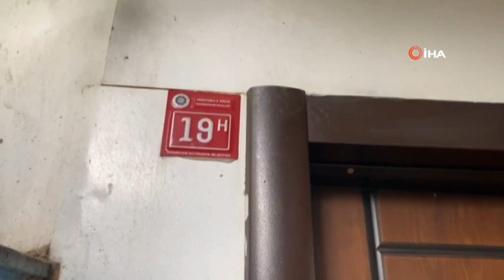DİYARBAKIR’DA ALACAK VERECEK MESELESİ KANLI BİTTİ